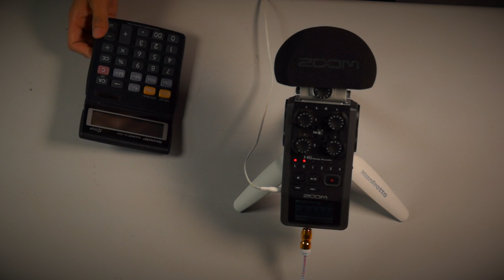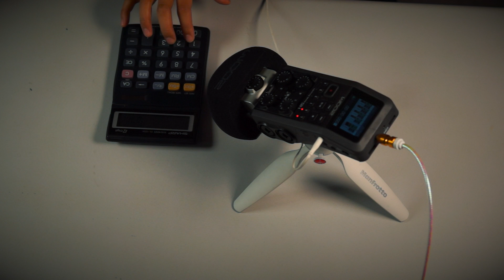[유쾌한생각] 유튜브 ASMR세트 Sample 영상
유쾌한생각의 유튜브 ASMR 촬영세트입니다.
다양한 소리를 고음질로 녹음할 수 있는 Zoom H6와 은은하고 아름다운 빛을 자랑하는 룩스패드 시리즈가 하나로 합쳐진 제품입니다.